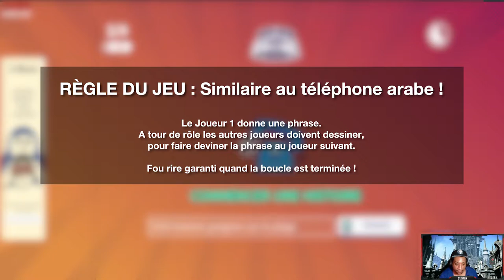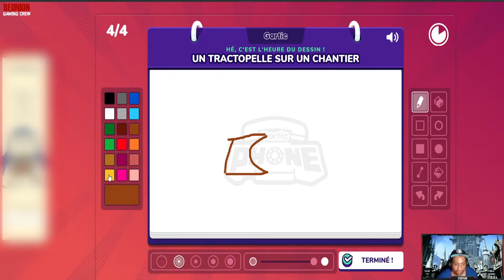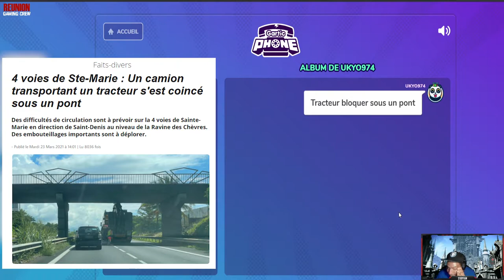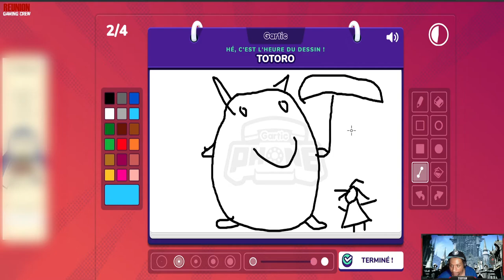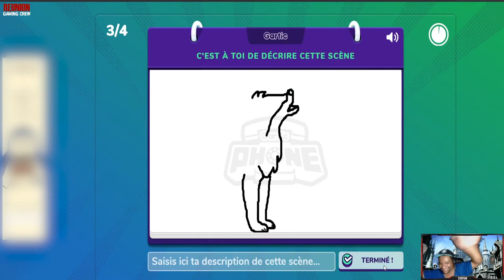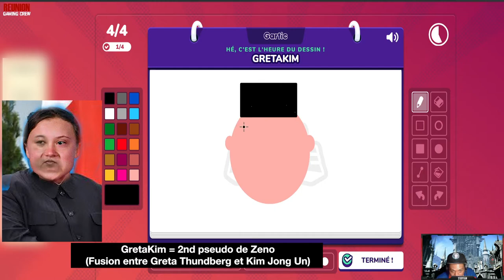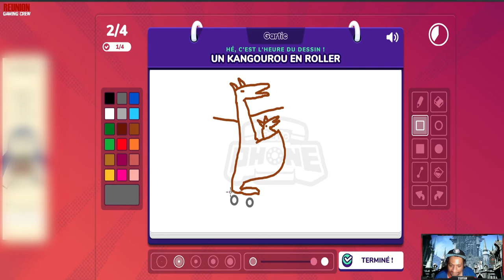BETISIER GARTIC PHONE ! ATTENTION JE SAUTE ! (Creole / Fr)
Best of de ma partie découverte de Gartic Phone avec Cyn, Zeno et Ukyo !